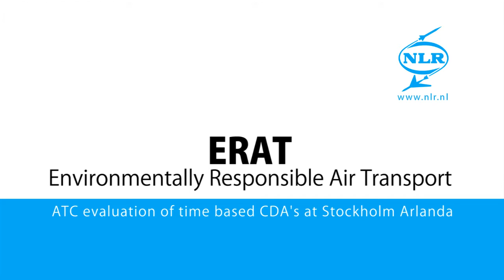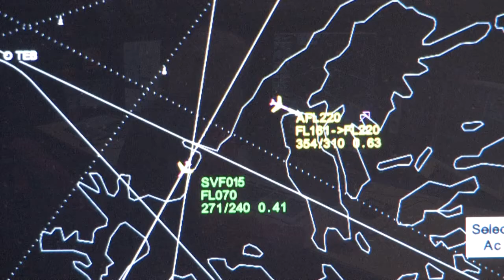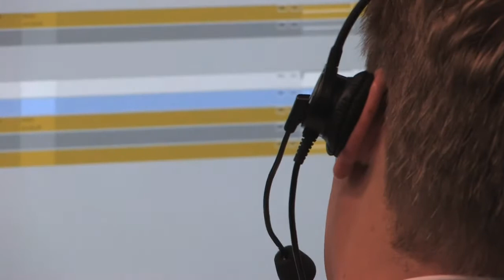ERAT - Environmentally Responsible Air Transport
ERAT- Environmentally Responsible Air Transport. An ATM research project that aims to reduce the environmental impact of air transport in the vicinity of airports. The project is co-funded by the European Commission under the Sixth Framework Programme